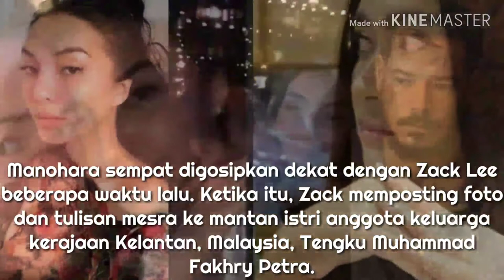Zack Lee Panggil 'Baby' ke Manohara, Nafa Urbach: Saya Tunggu Undangannya.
Zack Lee ketahuan menggoda Manohara Odelia Pinot lagi. Hal itu terlihat saat sang aktor berkomentar dalam postingan Mano.

Di Instagram, Manohara mengunggah foto sedang melihat ponsel dan berpakaian dengan belahan dada rendah. Ia begitu terkejut ketika Zack Lee menggodainya.

"Hey baby," komen Zack.

"provocateur," balas Mano.

Nafa Urbach pun melihat momen saat mantan suaminya, Zack Lee, merayu Manohara. Ia bahkan memberikan ledekan untuk mereka.

"Hahaha goreng. Saya tunggu undangannya mbak," katanya.

Manohara pun tampak kesal dengan komentar Nafa. Ia takut netizen terprovokasi.

"Komporr. Undangan duck down," tuturnya.

Manohara sempat digosipkan dekat dengan Zack Lee beberapa waktu lalu. Ketika itu, Zack memposting foto dan tulisan mesra ke mantan istri anggota keluarga kerajaan Kelantan, Malaysia, Tengku Muhammad Fakhry Petra.